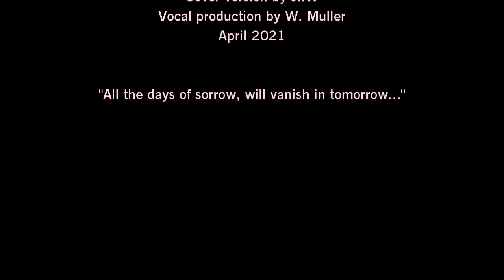JnW - Never Forget (From "Murder on the Orient Express" Soundtrack)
We thought it was about time we tried something different, and though we see ourselves as an ABBA cover duo, and that is our thing, we sometimes like to experiment with other artists' music as well. So we decided to record a song or two from movie soundtracks. This was Jaco's choice as the song means something special to him.

This is from the movie "Murder on the Orient Express." released in 2017. It was originally performed by Michelle Pfeiffer. Music written by Patrick Doyle and lyrics by Kenneth Branagh.

We wrote a harmony for our version that isn't in the original to make it a little different.

Do not fear dear subscribers, we are still working on a bunch of ABBA covers, but to keep the channel going and to avoid long periods with no uploads we will upload more frequently, something easier and less complex than ABBA covers which can take up to two months to complete.